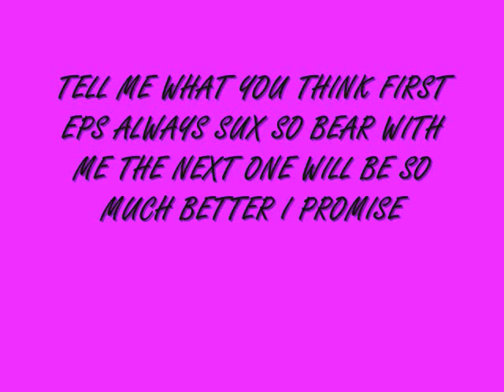Caught Between 2 Loves Ep.1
Watch the VId theres music nd Pics well here's the STory! hope u like it

Selenas POV
I woke up today and remembered it was the first day of High school I was so excited, this meant new beginnings, new friends, new everything it was like another chapter in my life that I couldnt wait to unravel I got dressed quickly because my best friends Joe and Vanessa were waiting outside for me already we were all going to the same high school.  Joe and V have been my best friends since I remember they were always there for me in the good and bad times

JOE: *screaming her name from outside* Selena!!! hurry up or where gonna b late
SELENA: *opens her window* okay Dad sheshh Ill b out in a sec
JOE:*turns to V* did she just call me her father?? I Am not that Wrinkly *touches his face* Am I??
Vanessa: *laughs* your such a dork Joe and you know how us girls are we like to look perfect *smiles*
JOE: yea I guess your right *smiles* Mutters Girls
SELENA: what did you say Mr. *glares at him*
JOE: what nothing nothing *looks at her in awe*

JOEs POV
There I was with Vanessa waiting for Selena to come out and when she did I was speechless I dont even remember what I sed she looked beautiful incredible amazing words cant even describe it Im such an idiot I cant believe I still havent told her I was madly deeply head over heels in Love with her *sighs* I guess I havent told her this because Im afraid she might not feel  the same way I mean me,Sel, and Nessa have been Best Friends for so long maybe she sees me just as a friend and nothing else

SELENA: Joe hello??
JOE: uhh what Im sorry what happened??
SELENA: *laughs* what where you staring at??
JOE: o0oh hmm at the sky it looks pretty today*if only she knew I was staring at her*
SELENA:*looks up at the sky* hey yea it does look pretty today *smiles*
VANESSA: okay come on guys lets stop staring at the sky now we dont want to be late
SELENA: okay V sheshh no need to hurry us now *starts walking*
JOE: yea V gosh *laughs and starts walking with Sel*
VANESSA: *throws her head back* ugh hold up Im coming

Vanessas POV
Great why does he always do that he always takes Selenas side ever since we were little. I knew he always liked her more than me but I guess I never wanted to accept it because Ive always had the biggest crush on Joe, ever since I met him as a little girl I fell head over heels for him but I dont think he likes me the way I do the way he looks at Selena it kills me Im in love with my best friend and the messed up thing about it is that hes in love with my other best friend where does that leave me I dont even know

THEY ARRIVE AT SCHOOL

SELENA: Man there are lots of people here *is squished in the crowd*
JOE: selena?? Where are you ?? *doesnt see her anymore kinda panicking *
VANESSA: sel?? Joe?? *looking around for them getting worried*
?: *to Vanessa* hey do you need help?
VANESSA: *turns around* o0oh hmm yea Im looking for my friends I cant find them
?: oh well hmm let me help you with that *smiles*
VANESSA: really?? Thanks
?: no problem but what are their names??
VANESSA: Joe and Selena
???: oh okay let me guess freshmen? *smirks*
VANESSA: *smiles weakly* yea why is that a problem
?: *smiles* no no not at all its just freshmen usually get split up like this on the first day you see we upper class men do it as a prank *chuckles a little*
VANESSA: what??? *upset* you think this is funny??
? Whoa whoa relax its just *shrugs his shoulder* tradition
VANESSA: what kind of tradition is this?? You know what I think I think its very cruel and mean *pouts*
???:  *a little taken back by what she said* wow I see you speak your mind *smiles*
VANESSA: yes I do *hymp*well *looking down* whats your name anyway??